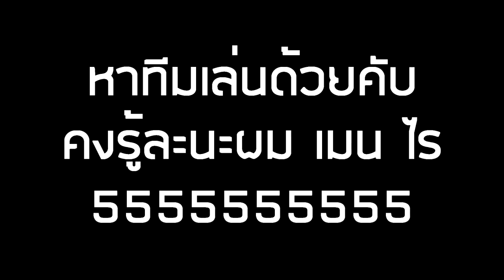หากผมหายไปโปรดรู้ไว้ Riot Games มันเล่นผมแล้ว...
Song : XXXTENTACION - Yung Bratz

ตังข้าาาาาา
ทุกสิ่งทุกอย่างที่ใช้ประจำตอนนี้ คือ Akali...

    [ปล.ตอนนี้ทางเว็บ Tipme ทำการปิดปรับปรุงจึงไม่สามารถ Donate TrueWallet ผ่านทาง Tipme ได้ในตอนนี้ ขอบคุณครับ]

►Garena : glofkingdom และ MasTer_Golf2
► Steam : mastergolf4
► Skype : MasTerGolf